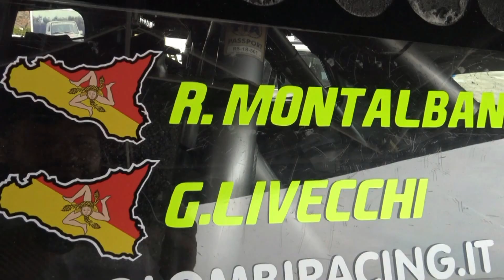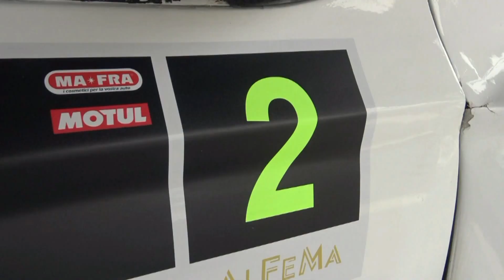MONTALBANO-LIVECCHI esterne 3° EVENT SHOW SALENTO 2024 by TOV VIDEO di LELLO ABATE